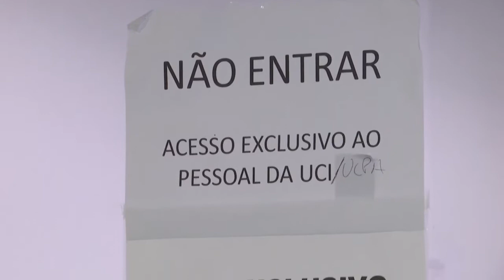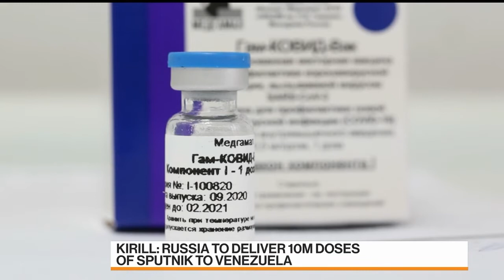СЗО од Вухан: Исклучително неверојатно е дека вирусот излегол од лабораторија